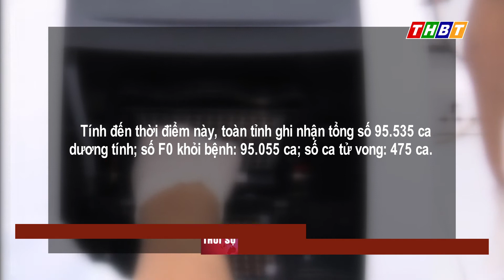THBT - NHỮNG ĐIỀU CẦN BIẾT VỀ HẬU COVID-19 Ở TRẺ EM